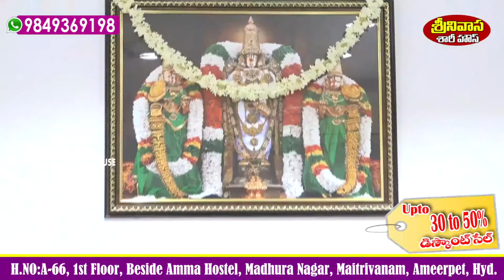Latest Kora Checks/Chanderi/Silk Kota&Pithani Pattu Sarees |EP 91 | Srinivasa Saree House-9849369198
Latest Kora Checks/Chanderi/Silk Kota&Pithani Pattu Sarees

Kora Checks Silver Buttes Sarees,
Chanderi Sarees,
Silk Kota Sarees,
Pithani Pattu Sarees,

Srinivasa Saree House

Exclusive In: Banarasi , Kanchi , Gadwal , Kota , Uppada , Pattu , Chanderi , Chiffon ,Organza Sarees , Georgette Sarees , Mysore Silk Sarees , Linen Sarees and Designer Sarees.

Address: A66, 1st Floor, Madhura Nagar, S.R. Nagar Post, Ameerpet, Hyderabad, Telangana 500038

Baluchari Sarees,
Batik Print Sarees,
Banarasi Sarees,
Gota Patti Sarees,
Chanderi Sarees,
Kanjeevaram Sarees,
Bhaglpuri Sarees,
Kalamkari Sarees,
Nauvari Sarees,
Kota Sarees,
Patola Sarees,
Paithani Sarees,
Pochampalli Sarees,
Tant Sarees,
Ruffle Sarees,
Bandhini Sarees,
Sambalpuri Ikat Sarees,
Lahanga Sarees,
Tussar Sarees,
Pattu Sarees,
Bomkai Sarees,
Gadwal Sarees,
Tilla Sarees,
Kasavu Sarees,
Pashmina Sarees,
Tanchoi Sarees,
Mangalgiri Sarees,
Katha Sarees,
Mysore Silk Sarees,
Linen Sarees,
Ilkal Sarees,
Lahariya Sarees,
Chikankari Sarees,
Chiffon Sarees,
Pure Silk Sarees,
Aplic Sarees,
Georgette Sarees,
Phulkari Sarees,
Net Saree Sarees,
Madhubani Print Sarees,
Zardosi Sarees,
Jamdani Sarees,
Velvet Sarees,
Organza Sarees,